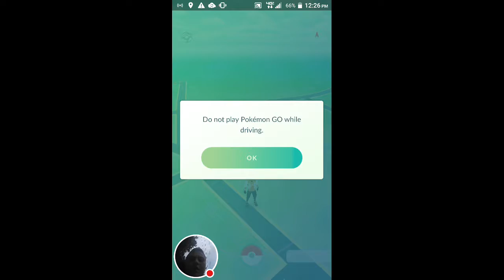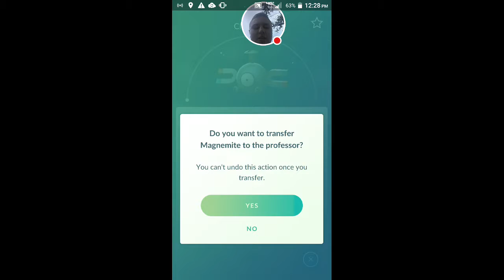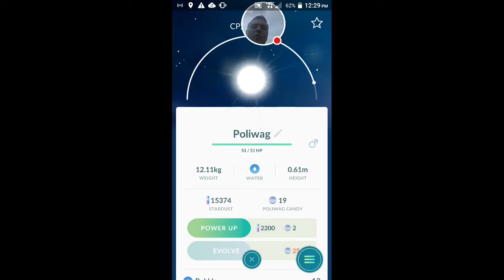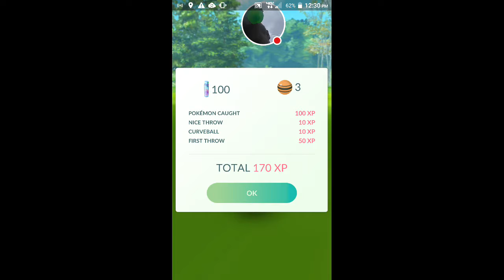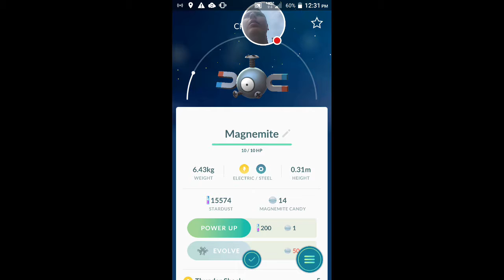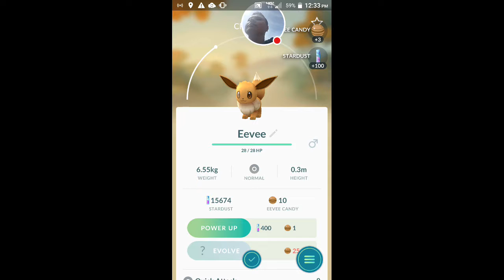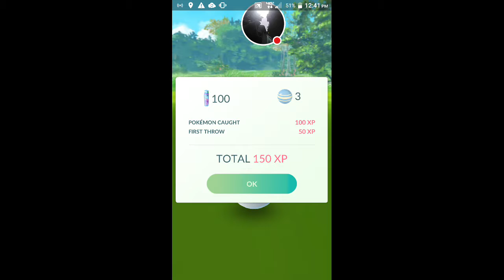Pokémon GO Gameplay Episode #10